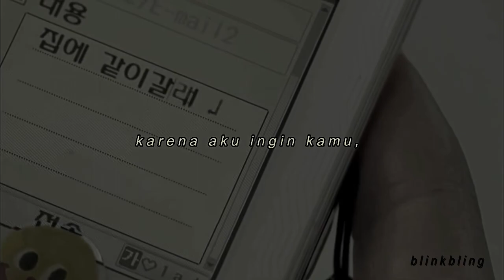m a n i f e s t a s i.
created by @blinkbling / @arthxmis

copyright puisi milik rangga yang berjudul ada apa dengan cinta yang ada di film tersebut.

song; endah n rhesa - untuk dikenang